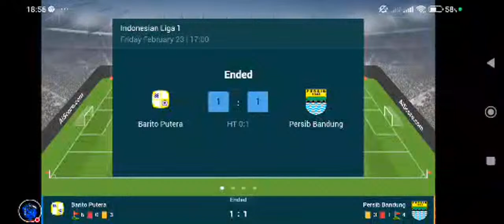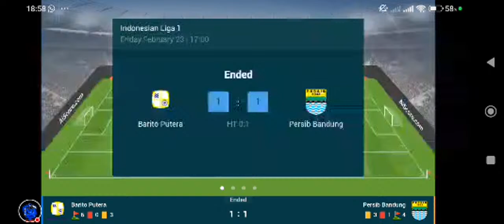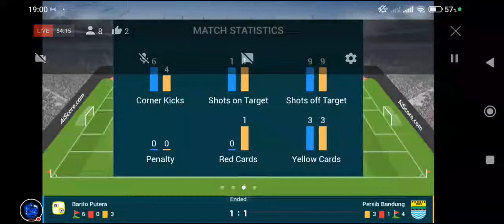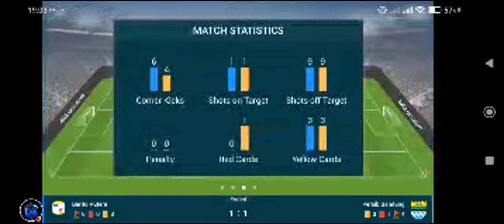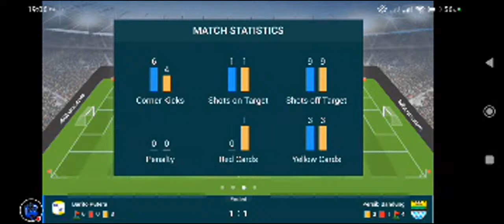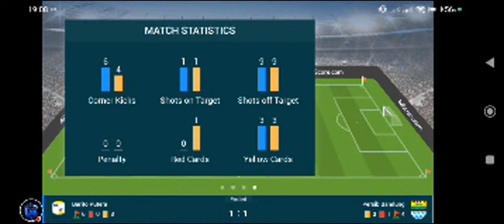LIVE SCORE: BARITO PUTRA VS PERSIB BANDUNG | LIGA 1 INDONESIA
Duo menara kembar Persib Bandung, Nick Kuipers dan Alberto Rodriguez Martin, akan kembali diturunkan saat melawan Barito Putera di Stadion Sultan Agung Bantul, Jumat malam ini.

Sebelumnya, duo menara kembar tersebut sempat absen dan tak bisa bahu-membahu setelah Kuipers terkena hukuman akumulasi kartu kuning saat melawan Persis Solo di Stadion Gelora Bandung Lautan Api  pada Minggu, 4 Februari 2024.

Namun, untuk pertandingan hari ini, Kuipers dan Rodriguez akan memperkuat lini pertahanan sebagai starter Persib saat pertandingan melawan Barito Putera malam ini di pekan

Selain itu, kombinasi Stefano Beltrame dengan Marc Klok dan Dedi Kusnandar akan kembali terlihat di lini tengah Persib, sama seperti melawan Persis Solo kemarin.

Kevin Ray Mendoza akan kembali mengisi penjaga gawang Persib saat melawan Barito Putera.

Berikut Daftar Susunan Pemain Persib Bandung vs Barito Putera;

PERSIB BANDUNG
Kevin Ray Mendoza; Alberto Rodriguez Martin, Henhen Herdiana, Rezaldi Hehanusa, Nick Kuipers; Dedi Kusnandar, Marc Anthony Klok, Stefano Beltrame; Beckham Putra, Ciro Alves, David da Silva

Cadangan: Victor Igbonefo, Teja Paku Alam, Zalnando, Ryan Kurnia, Muhammad Adzikry Fadillah, Ferdiansyah, Arsan Makarin, Rachmat Irianto, Ezra Walian, Kakang Rudianto

BARITO PUTERA
Ega Rizky Pratama; Amiruddin Bagas Kaffa, Muhammad Buyung, Muhammad Firli, Renan da Silva; Bayu Pradana, Mike Rigoberto, Natanael Siringo; Gustavo Henrique, Murilo Otavio Mendes, Rizky Rizaldi

Cadangan: Hasim Kipuw, Dhika Bhayangkara, Frendi Saputra, Ilham Zusril Mahendra, Devid de Santana, Nazar Nurzaidin, Eksel Timothy, Ferdiansyah, Yuswanto Aditya, Amiruddin Bagus